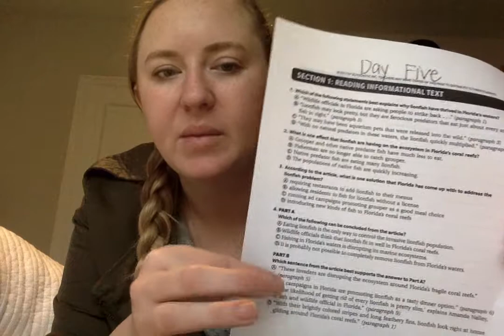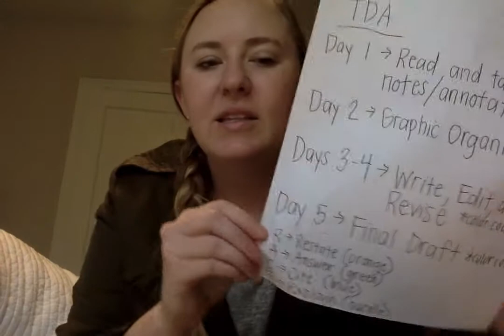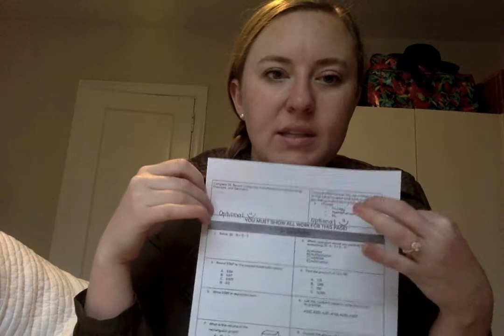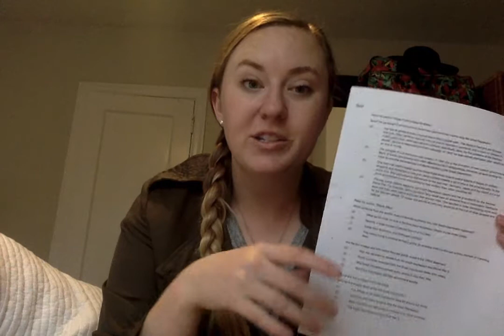Day 5 - March 25